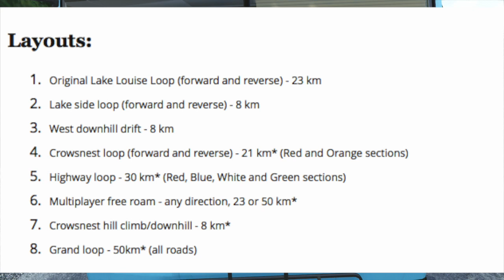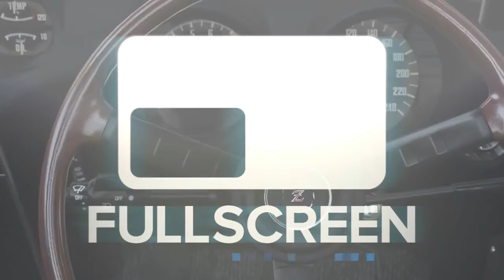Assetto Corsa GoPro 2400hp BUS Drifting - Lake Louise 50km Map | SLAPTrain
FOLLOW SLAPTRAIN
▶ XBL= The SLAP Train
▶ Steam = The_SLAP_Train

Wheel Setup
WheelStandPro
GoPro Hero 3+
Needforseat

Track:
Gamer tag/PSN/Steam: